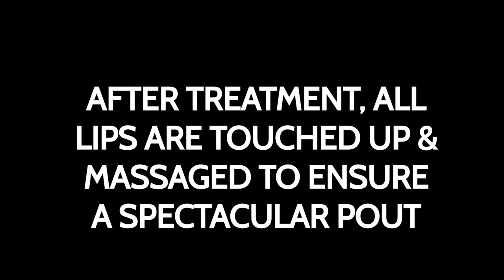DJ Aleisha Hudson at Cosmetique for Lip Fillers | Cosmetique Cosmetic Surgery Clinic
It was an absolute pleasure to have Australian DJ Aleisha Hudson at Cosmetique for 1ml of Premium Lip Fillers

Australia’s leading cosmetic surgery clinic. Located in Queensland, Victoria and Western Australia, we are home to some of Australasia’s most experienced Cosmetic Surgeons who are leaders in their respective fields. We are passionate about providing everyday Australians with exceptional cosmetic, medical and surgical services, including laser hair removal, lip fillers, breast augmentation and dermal fillers.